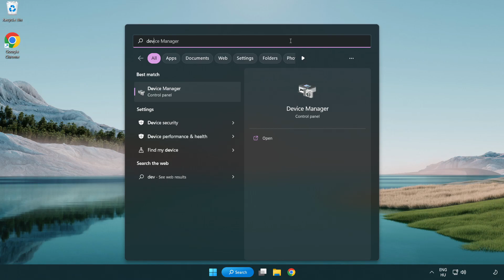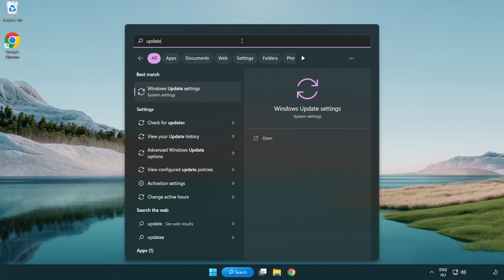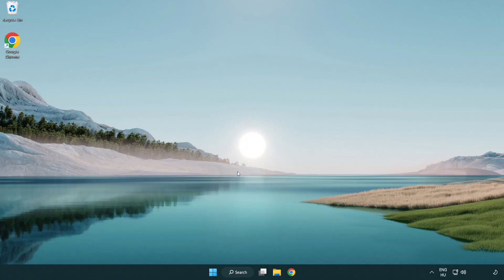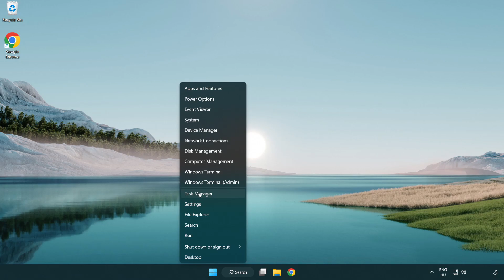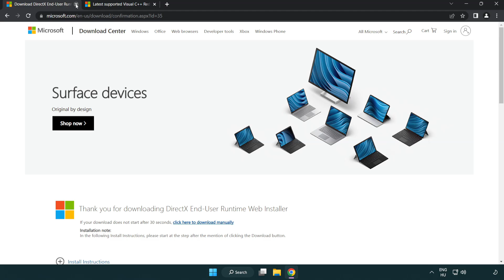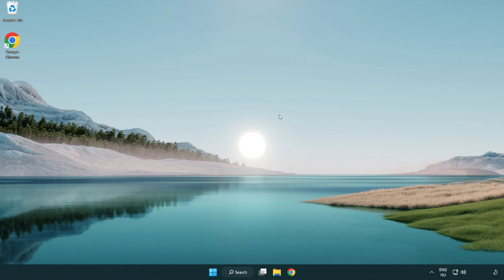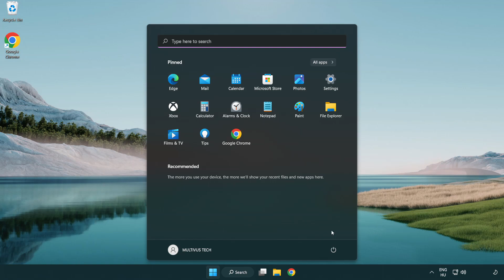How to FIX The Elder Scrolls V: Skyrim Special Edition Not Responding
I'm going to show How to FIX The Elder Scrolls V: Skyrim Special Edition Not Responding